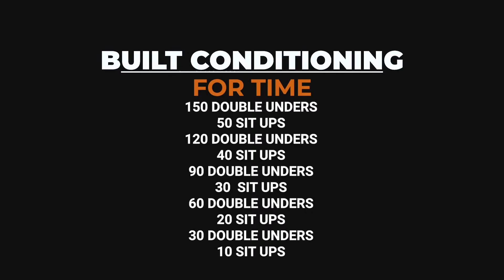Black Hive Athletics WOD Demo - August 20, 2020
Strength/Skill:
Double Unders
5 x Unbroken AMRAP
E2MOM

Metcon:
4 Rounds for Time
15 Deadlifts (135/95)
15 Front Squats (135/95)

Built Conditioning:
150 Double Unders
50 Sit Ups
120 Double Unders
40 Sit Ups
90 Double Unders
30 Sit Ups
60 Double Unders
20 Sit Ups
30 Double Unders
10 Sit Ups